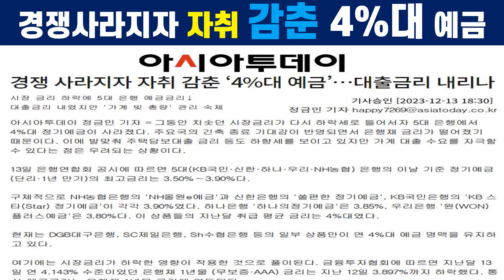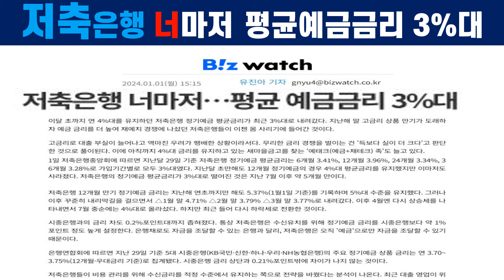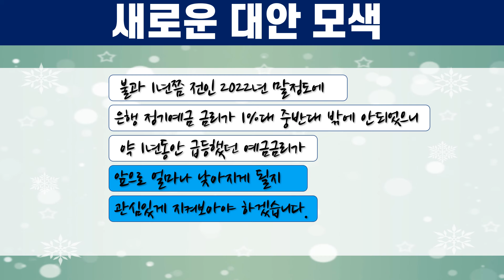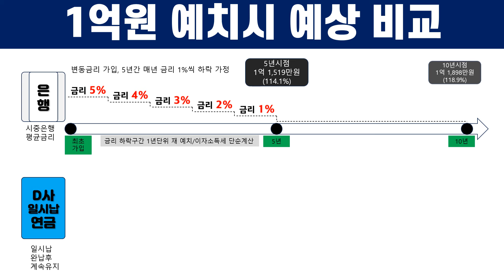업계유일 10년 확정금리 D사 일시납연금 출시 임박!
5년내 연복리 3.6% 10년내 연복리 3.2% 일시납연금 최고수준 확정금리 일시납 업계유일 10년확정금리 세금우대저축 생계형 저축 비과세 종합저축제도 비과세 종합저축 12/30 일몰예정
부분해지 통한 금융소득종합과세 합법적으로 피하는 방법 마지막 특판 드디어 출시
100세만기 고금리 일시납 저축보험 고금리 저축보험 비과세 비과세 가능한 고금리 저축보험 마지막 고금리저축보험 특판 저축보험 판매종료 굿바이 5.95% 저축보험
3년납 저축보험 고금리엔 닥치고 가입 가입금액별 지급이자액
일시납 연금 저축보험 최고의 저축보험 #6%대 저축보험 정부 제동 이자소득세 금융소득종합과세 저축보험 활용 꿀팁 연복리 5.95% 저축보험 연복리 5.8% 저축보험 연복리 5.7% 저축보험 저축보험의 연금전환 저축보험 2개로 나눠서 가입 은행 5%대 예금이 사라지고 있다 저축보험 판매종료 임박